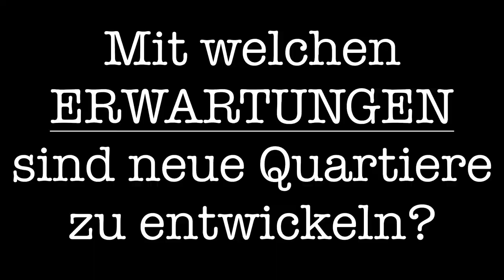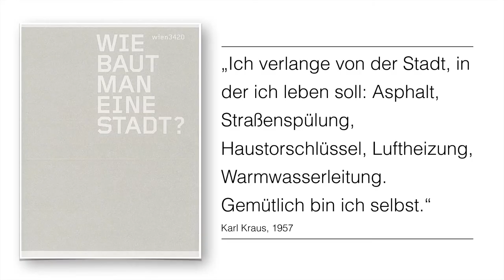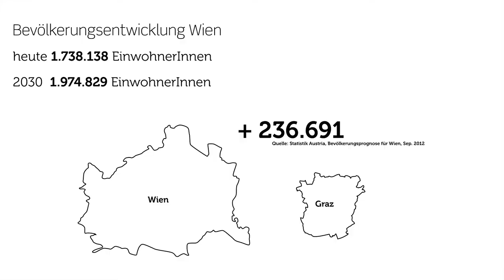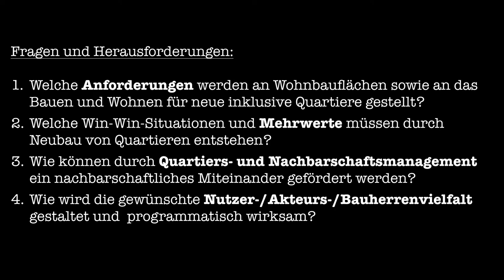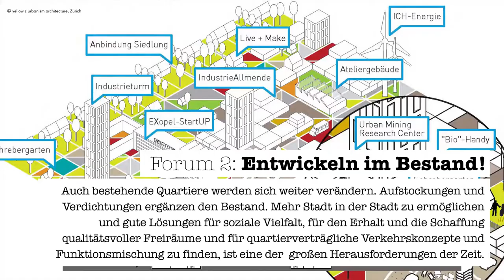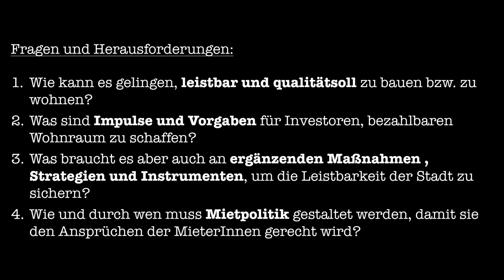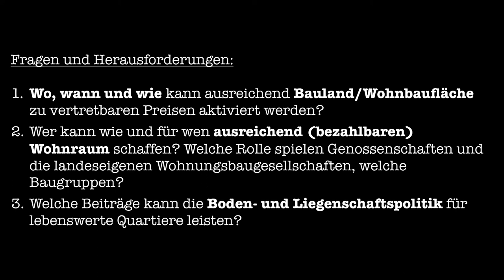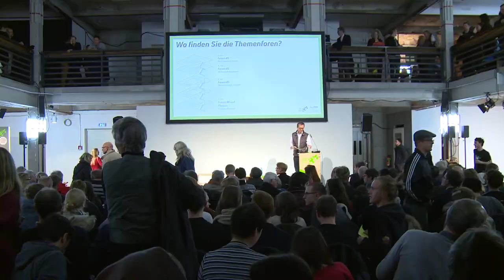20.11.2017: Stadtforum Berlin: Vortrag Prof. Rudolf Scheuvens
Vortrag Prof. Rudolf Scheuvens
(Stadtforum Berlin am 20. November 2017: "Wohnen!)